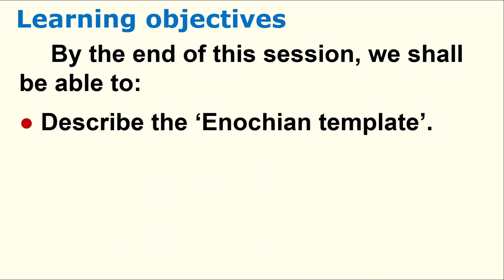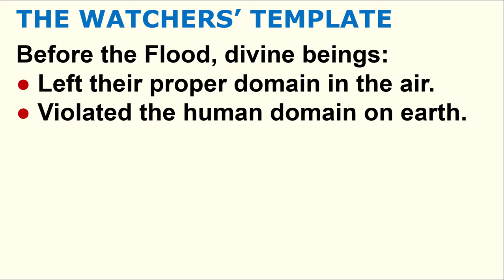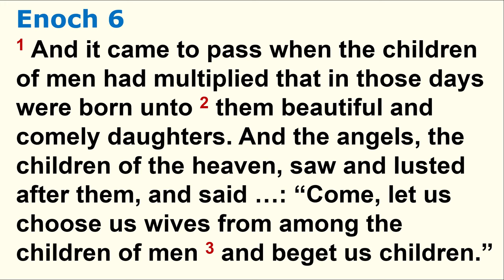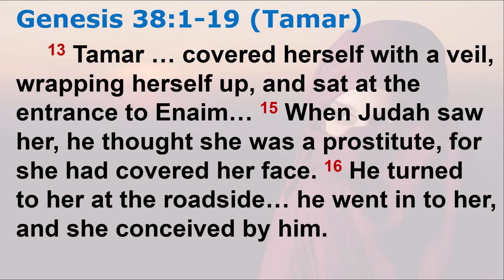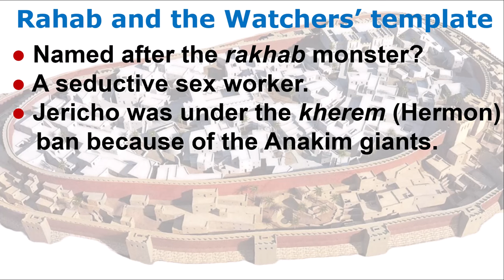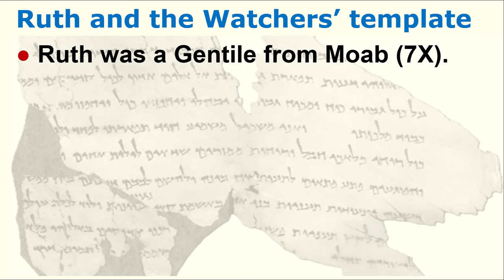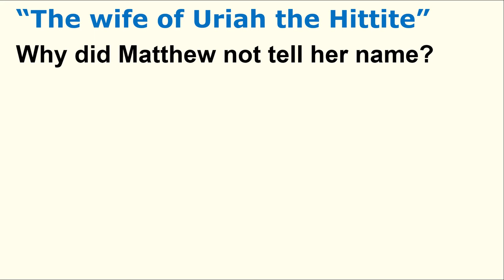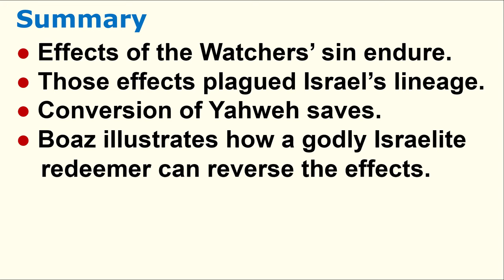Reversing Hermon, Session 5: The Watchers' Sin and Jesus' Genealogy